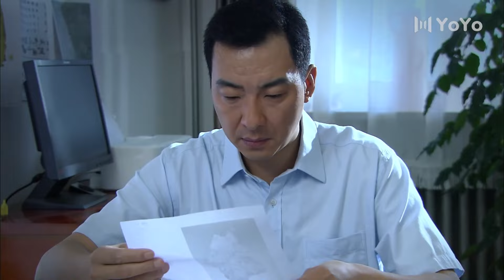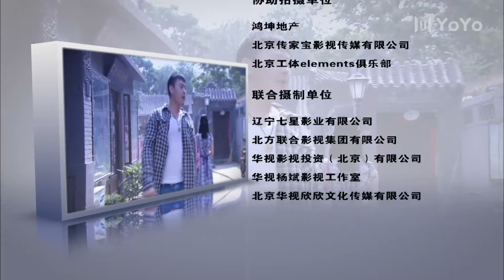最佳岳父 24|父親的晚年戀情遇上女兒們的婚姻危機，岳父與女婿們的搞笑故事（韓童生/張桐/娜仁花）